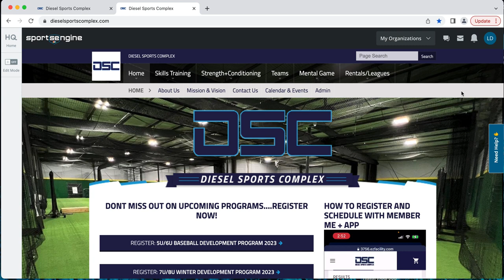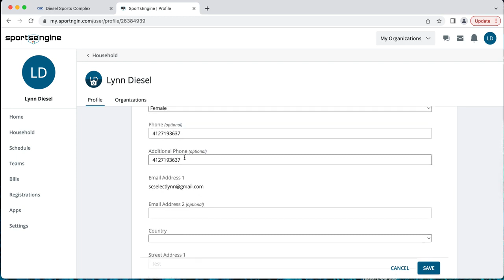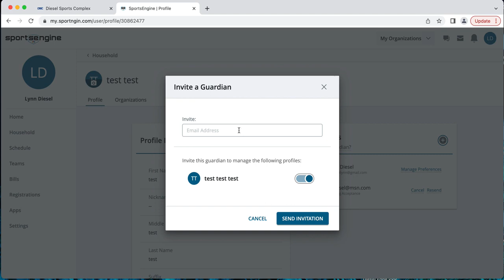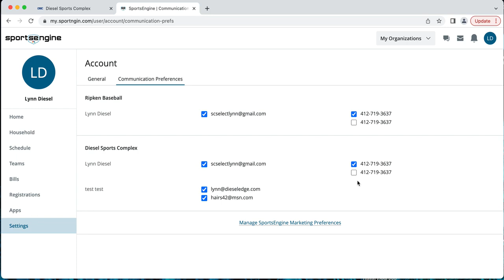Diesel Sports Complex SE Communication Preferences and Adding Guardians